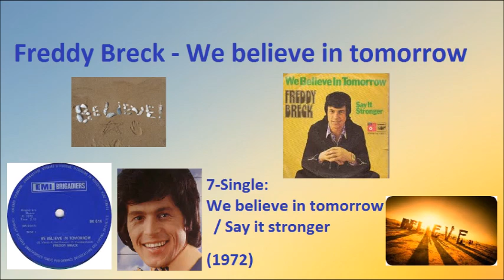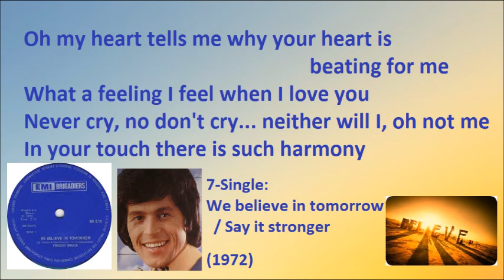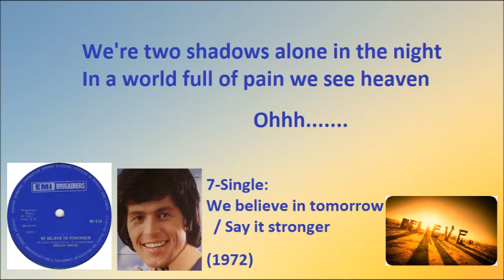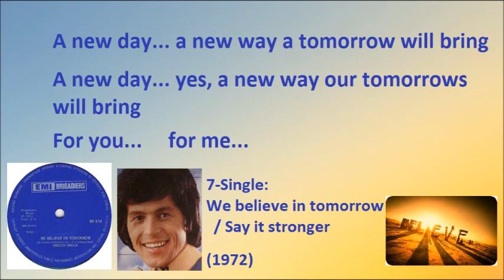Freddy Breck - We believe in tomorrow (With lyrics) (1972)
Freddy Breck (21 January 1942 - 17 December 2008) was a German singer. His 'We believe in tomorrow' was the best performing song of 1973 in the South African Top20. It peaked at Number 1 (5 weeks) and remained in the Top20 for 25 weeks. The song was based on 'Va, pensiero' from Giuseppe Verdi's Nabucco. Breck first recorded it in German ('Überall auf der Welt') before this English version.